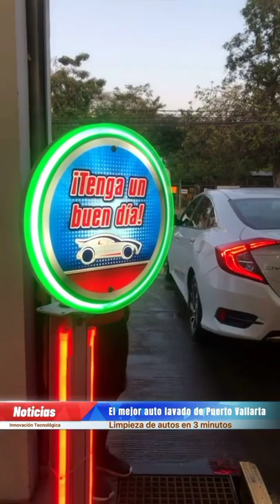Car Wash Club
Lavado de autos automatizado.